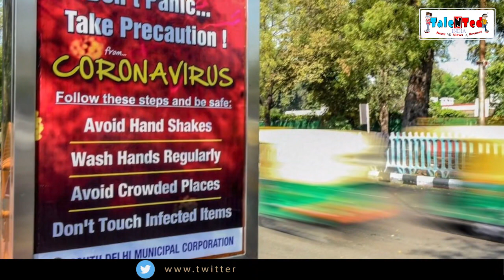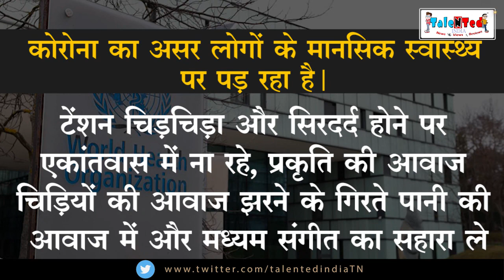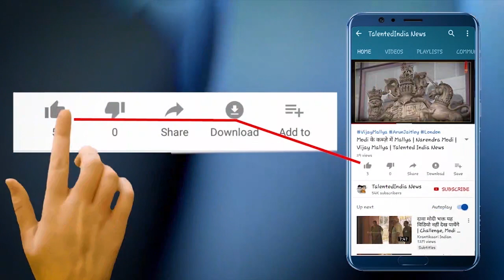कोरोना से जुडी बड़ी चेतावनी | Talented India News